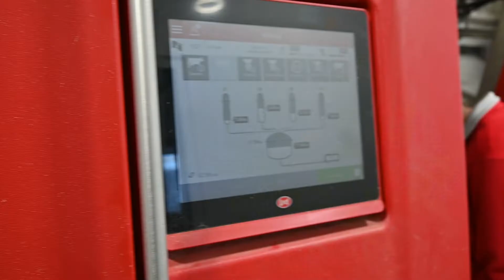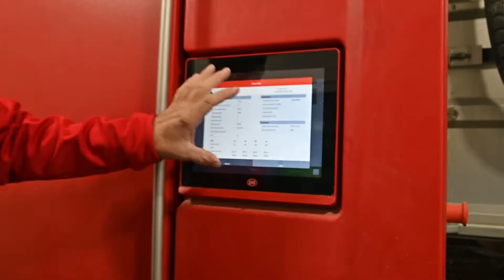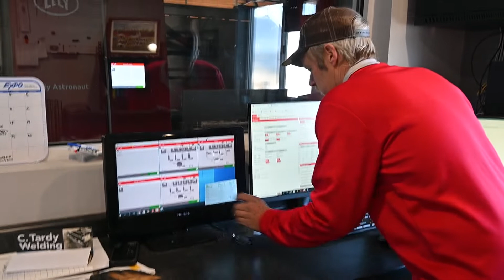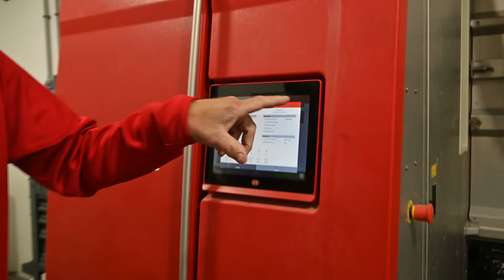Y100 Farmer of the Month: Greg Gries of Libertyland Farms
Y100 is proud to present the Farmer of the Month is Greg Gries of Libertyland Farms in Valders, Wis. They milk 320 cows and farm 1,200 acres. Libertyland Farms is the first dairy farm in Manitowoc County to have robotics in a brand new facility.